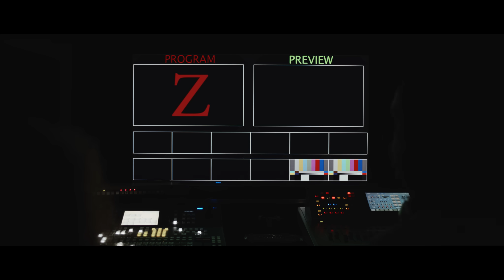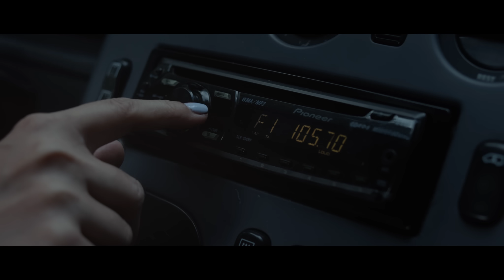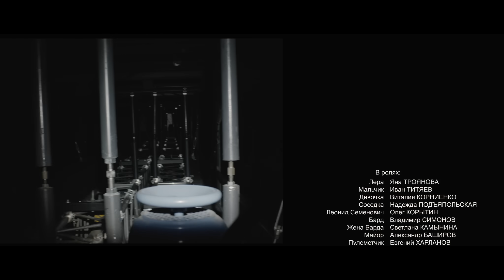Z (2017) - зомби фильм Василия Сигарева (реж. версия)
Зомби-апокалипсис может случиться уже завтра. Но теперь есть место, где возможно спастись...
Режиссерская версия короткометражного фильма Василия Сигарева.